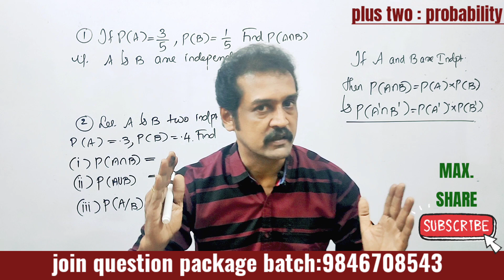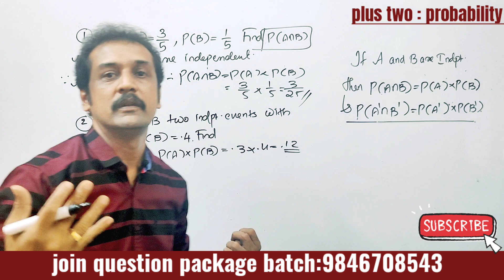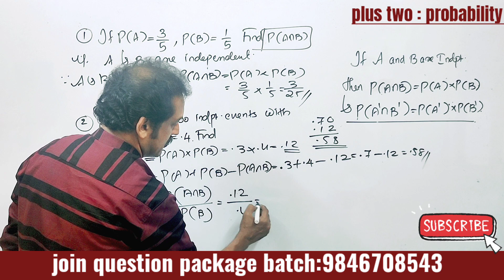plus two Maths revision | probability |independent events 💯ഇത് ഉറപ്പിച്ചോ 💯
plus^two_Maths_revision